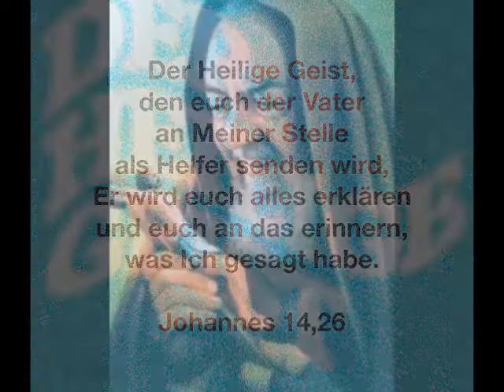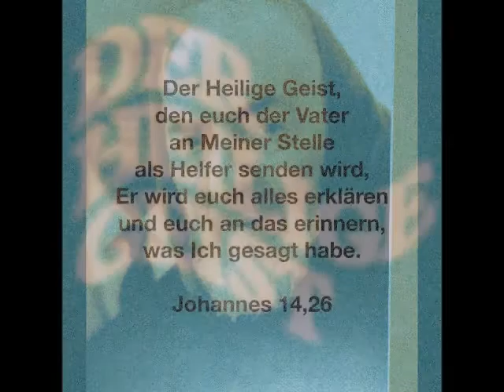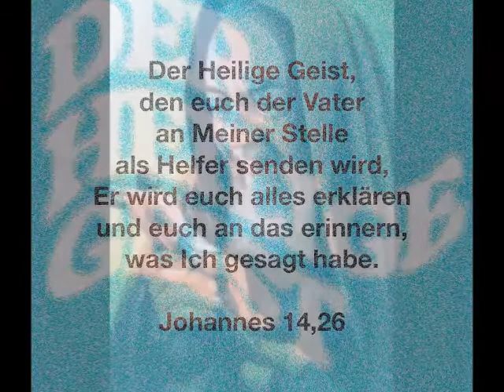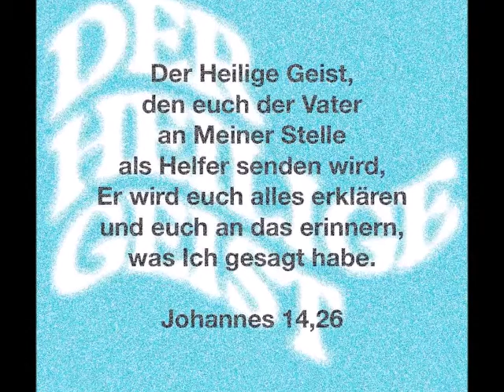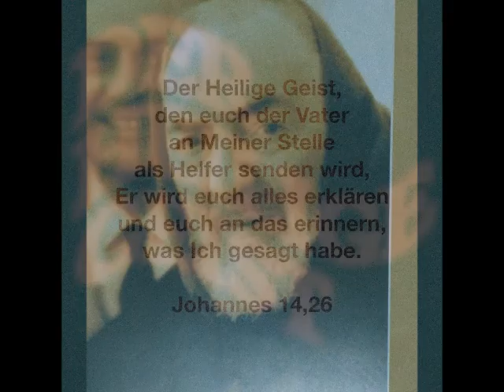13.4.1962 - AUS DEM TAGEBUCH DER ELISABETH KINDELMANN - "AUS DER WELT GERISSEN" Rosenkranz der...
Siegreichen Königin der Welt